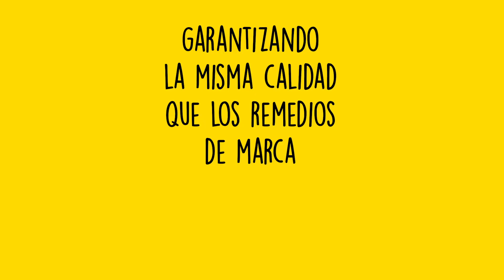Política Nacional de Medicamentos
Incluye 30 medidas, en tres ejes fundamentales:

- Accesibilidad👍
- Disminución del gasto de bolsillo💵
- Asegurar Calidad✅